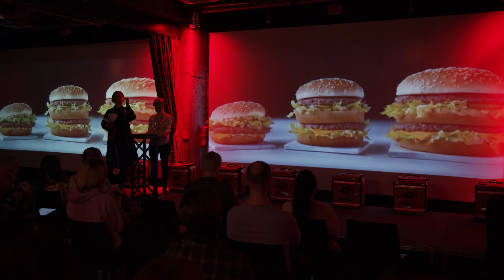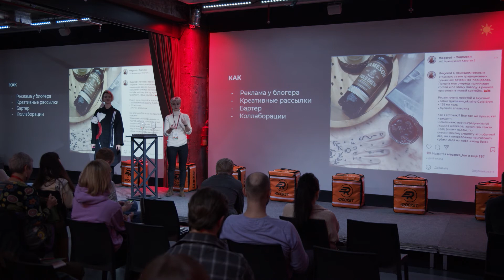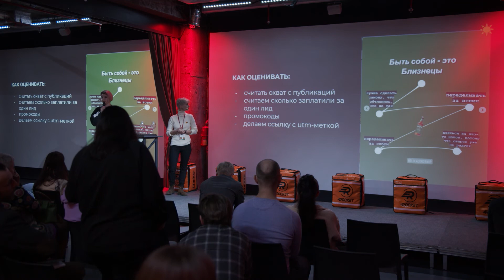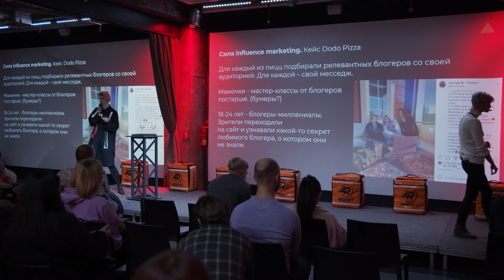Радана Ренко и Катерина Решетняк: Сила SMM — Эффект яичка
Радана Ренко -  креативный директор брендингового агенства Plai Büro.
Катерина Решетняк -  сo-founder брендингового агенства Plai Büro

RestoPraktiki: человеку нужен человек, 15-16 марта